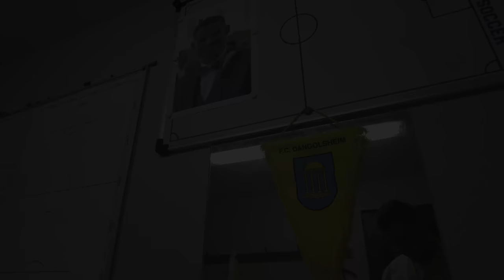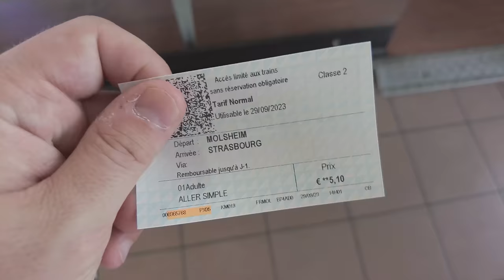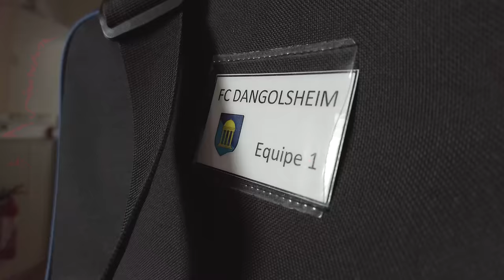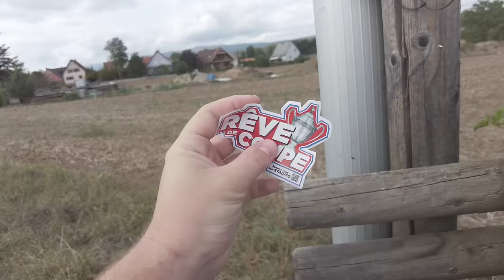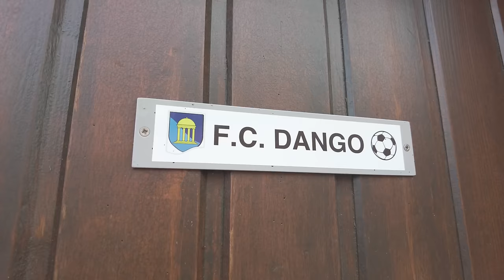D3 vs N2 : 8 DIVISIONS d'ÉCART, LE DÉFI ALSACIEN 🏆🇫🇷 | RÊVE DE COUPE - 4ème Tour Coupe de France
C'est une première, le Rêve de Coupe débarque en Alsace pour célébrer la première qualification de club au 4ème tour de la Coupe de France. Le FC Dangolsheim, District 3, recevait pour l'occasion le SR Colmar (National 2). Un choc alsacien totalement fou avec 8 divisions d'écart qui nous a offert un spectacle aussi déséquilibré sur le papier qu'émouvant. Immersion.

Photos miniatures : SR Colmar et District d'Alsace.